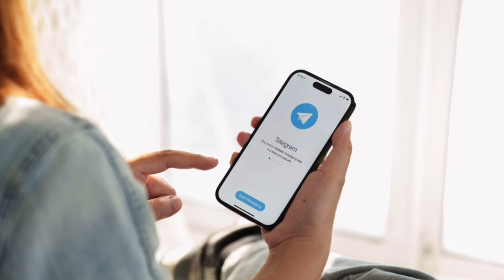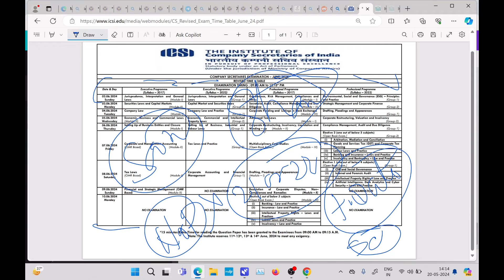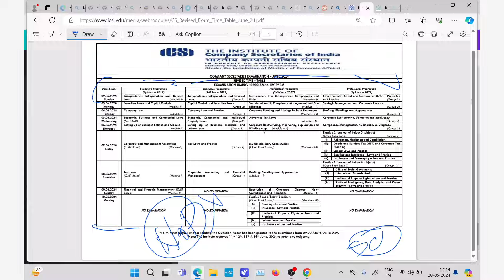CS Exam June 2024 Admit card Released by ICSI !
1) CS Executive June 2024 Admit card
2) CS Professional June 2024 Admit card
3) ICSI Exam June 2024 admit card
4) CS News
5) ICSI news
6) Chartered studies
7) ICSI news
8) CS Exam June 2024
9) How to download CS Executive June 2024 admit card
10) ICSI Announcement
11) CS Announcement
12) Chartered studies
13) ICSI Exam Department
14) CS NEWS
15) How to download CS Professional June 2024 Admit card
15) CS NEWS
17) CS Admit card